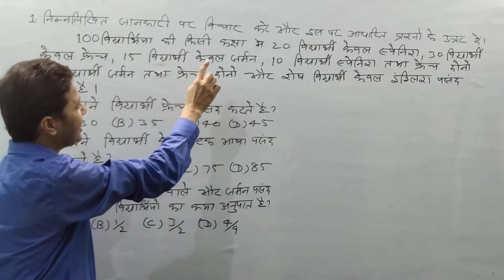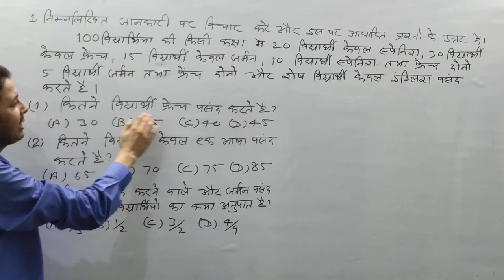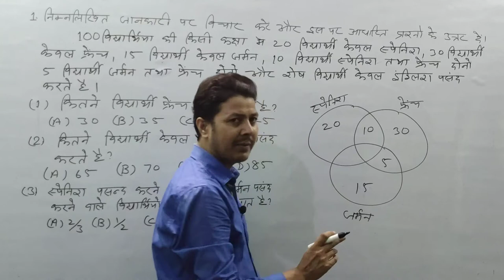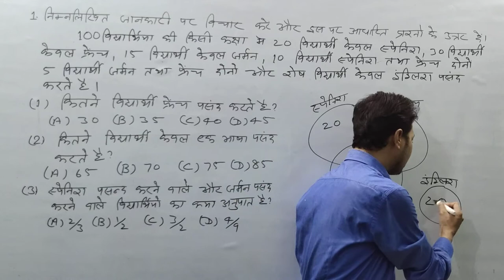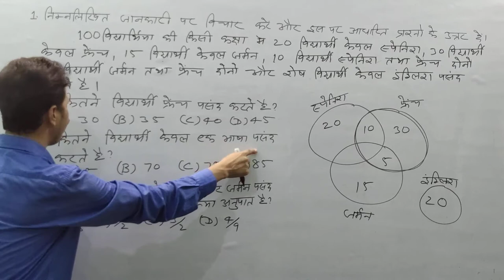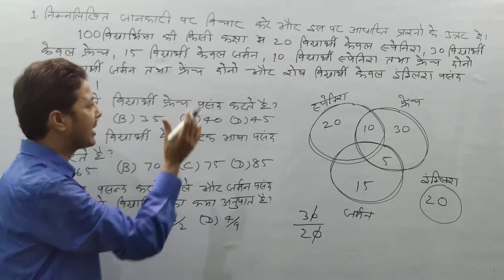venn_diagram_in_hindi Venn Diagram in Hindi by Rakesh Sharma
THIS VIDEO FOR RRB NTPC/  BANK/SSC/ CTET/ BTET/ OTHER COMPETITIVE EXAMS
IN This Video Rakesh Sharma is Teaching Which Surely You Get Results Any  Exams.